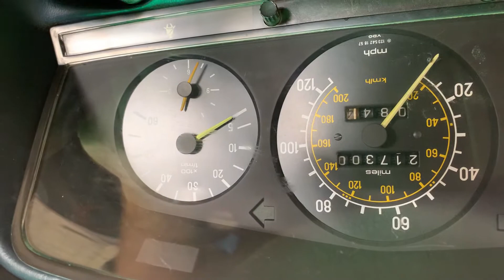1868 tach amp